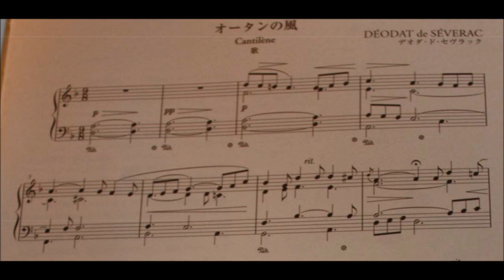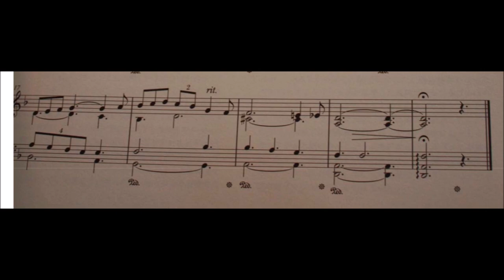Déodat de Séverac - Vent d'autan (Cantilène)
Short and rather obscure one. Beautiful composition, but I would have never guessed it to be from Severac.